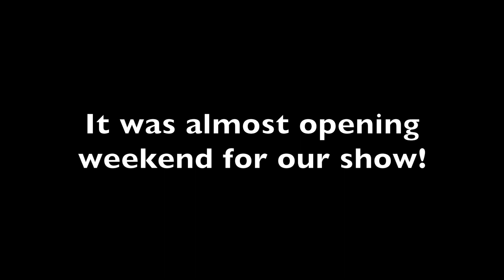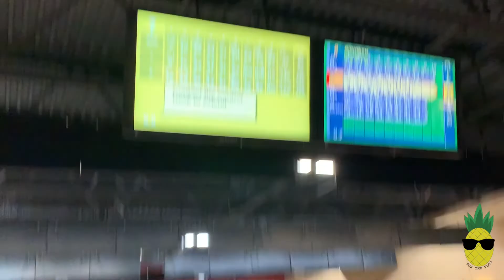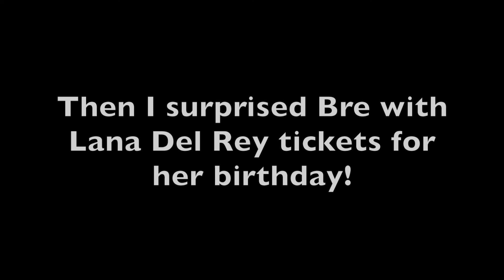Showtime!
After a long show process, we finally finished it. Here was the fun journey throughout.

Thank you for continuing to join me on my journey of life through my vlogs. Love you all and thanks again. Keep up with my life by following my social medias!